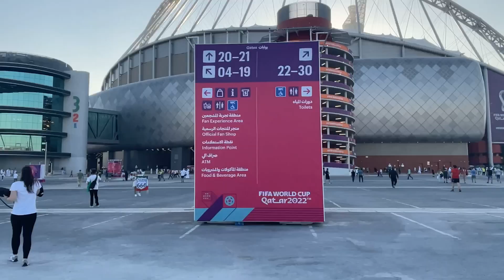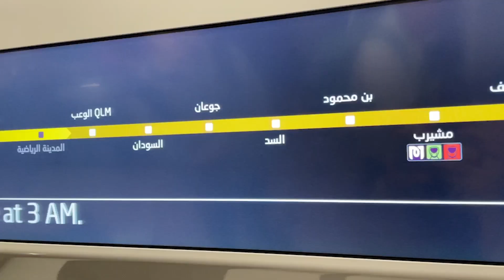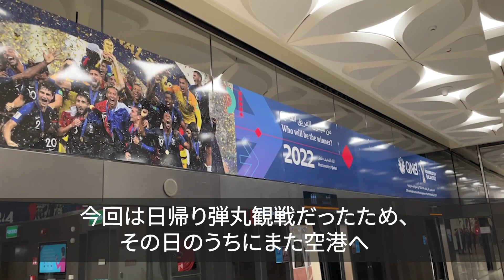【お祭り騒ぎ】日本vs.ドイツ戦 カタール現地弾丸観戦Vlog 【カタールW杯2022】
カタールW杯2022 グループステージ初戦、日本対ドイツ戦の現地観戦Vlogです。
今回はドーハに半日だけ滞在するという日帰り弾丸観戦だったのですが、試合は勿論、その前後でも面白い事が沢山あったのでVlogでまとめてみました！
動画に写っていない部分でも、街中や駅や空港でとにかく話しかけられたり、写真を撮ろうと言ってもらえたりしてとても思い出に残る1日になりました。
動画内でも言いましたが、改めて、W杯は4年に一度のグローバルなお祭りなんだなと実感できました。やっぱりお祭りって最高ですね。
日本代表選手、監督、コーチその他関係者の皆さん、本当にありがとうございました、そしてお疲れ様でした！